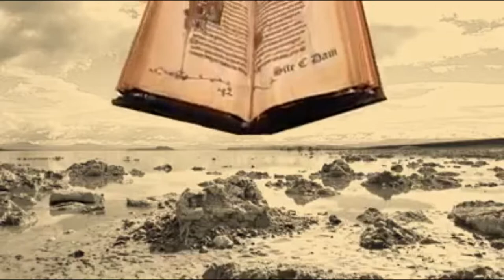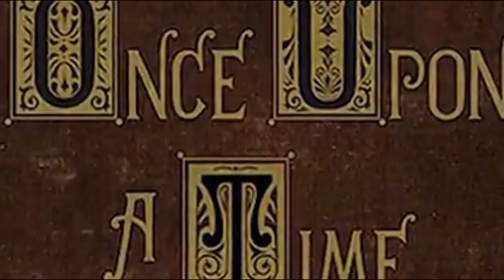The Peace Valley Lament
This is a re-edit of a song/video about the Site C dam that will drown the Peace River Valley in northern British Columbia. This song was written (lyrics anyways) by myself in 2016, and was I fortunate enough to have the gracious and talented Little Woo record the track and render other assistance as well.

At the time it did not seem imaginable that after a full change of government, not a thing would change regarding the project.

Upon first reading the terms of the BC Utilities Commission review of the Site C dam project (as had been promised by Horgan during the provincial election campaign) it was clear that the game was rigged.

The review was very systematically being prevented from examining most of the glaring issues with the project.

The fact that Horgan was finalizing benefits agreements DURING the review was not reassuring either.

This form of the video represents me recently beginning to learn video editing in order to bring details up to date.

 If you know what's up with the dam, you should enjoy the refinements.

If you don't understand what all the fuss is about, please, just give it a quick watch with an open mind. This video is not likely to bring on any great revelations for anyone, but for people who do not "get it" who eventually get a real gut deep understanding of what is at stake, it can hit hard.

Consider that the opponents of the project are not giving up, and are actually completely sane individuals from all walks of life.

It is never good to write people off as foolish or crazy. Honestly, I've come to accept that the premiers and proponents of the dam aren't evil, just really weak human beings.

If you want (it might turn out to be a fun ride).

Wendy Holm, retired UBC Professor of Agrology and policy economist, who determined that the area to be flooded could provide nourishment for up to 1,000,000 people, speaking about the project:

How to drag a pair of First Nations around slowly so it hurts more:
(please note that you are specifically NOT being encouraged to disregard the Supreme Court order at the top of the page, because that would be contemptuous of that Court, and that is not ok even if they are contemptible.
Most DEFINITELY no one should record the videos or audio and have them playing in random public places just to get people curious, or any anti social stuff like that)

Preliminary survey of the sacrificial beasties:

file:///C:/Users/dread/AppData/Local/Temp/bio-blitz-2015-report-1.pdf

And there is much, much more! Just do some random searches and the rabbit hole will lead to very interesting places (hint: SNC Lavalin is possibly the most continuous thread through most of the story, plus June 3, 2010 is important)

Even if you don't feel moved to commit to supporting the resistance against the dam, if you are a British Columbian you should take some time to learn just what is being sold on your behalf.

Out of anything, that is the most important thing of all, learning the full story and sharing what you find.

Seriously.